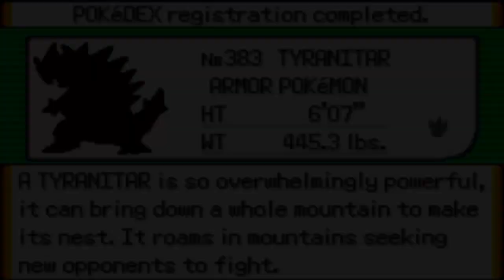Let's Play - Pokemon Smaragd Randomizer [Nuzlocke, German] - #48: Guter Fang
Die Nuzlocke Regeln:

1. Jedes besiegte Pokemon gilt als verstorben und muss frei gelassen werden.
2. Auf einer neuen Route darf nur das erste Pokemon gefangen werden
3. Geschenkte Pokemon dürfen behalten werden
4. Pokemon müssen Spitznamen erhalten
5. Die Challenge und somit auch das Spiel ist vorbei, sobald alle Pokemon verstorben sind

Was bedeutet "Randomizer"

1. Die drei Starter werden Zufällig ausgewählt
2. Es ist Zufall welche wilden Pokemon auftauchen